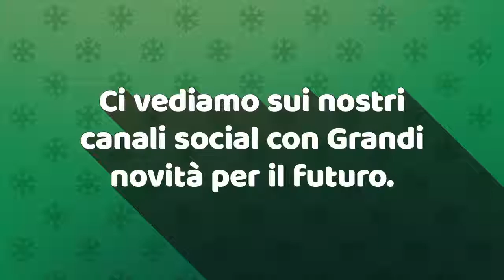Buon Natale da Remida Properties - Investimenti immobiliari USA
Anche quest’anno, ci teniamo ad augurare a voi e alle vostre famiglie

UN BUON NATALE!

 Vi ringraziamo per aver creduto nella famiglia Remida e da parte nostra, vi promettiamo che non smetteremo mai di migliorarci ed aggiornarci per raggiungere i buoni risultati che ti aspetti!